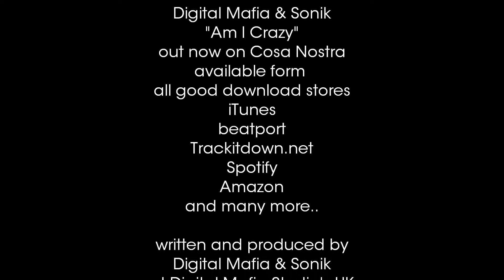Digital Mafia & Sonik - Am I Crazy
Out Now!